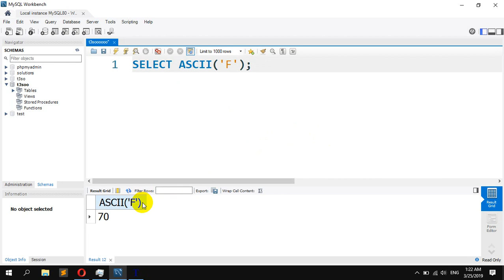How to Find the ASCII Code for a given Character in MySQL